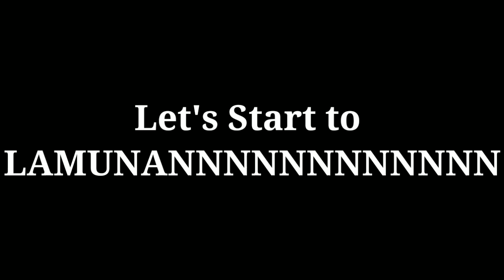MUKBANG CHALLENGE WITH THE SIBLINGS!!! | John Christian Navarro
Lamunannnnnn with the siblingsssss😋💗

abangan ang next vlooog namin📸